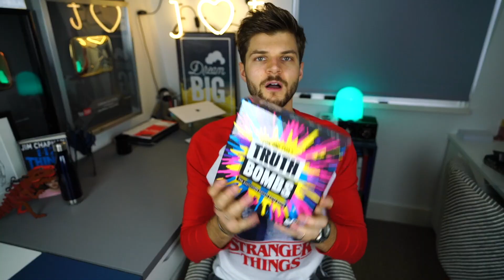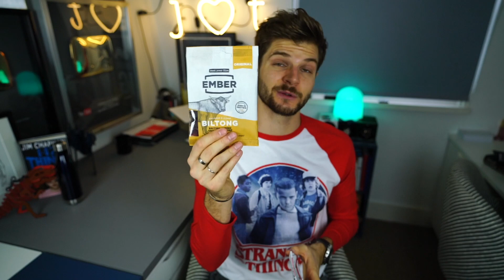HUGE P.O. BOX OPENING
LINK TO BUY MY BOOK

LINKS TO ITEMS:
Dan and Phil's Truth Bombs

•ADDRESS
Gleam Futures
6th Floor
60 Charlotte Street